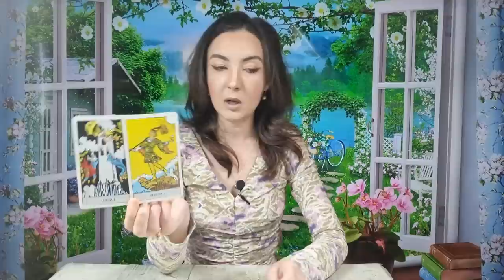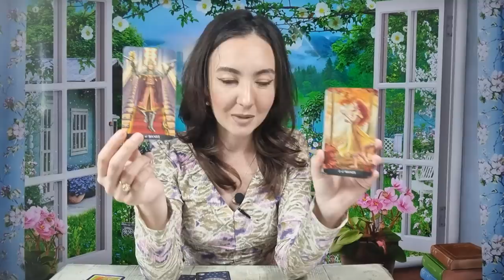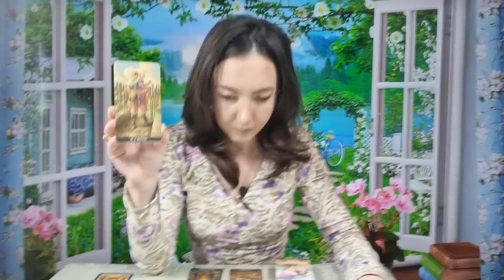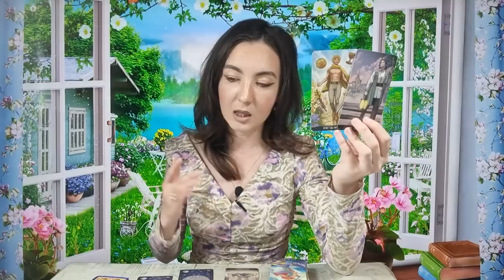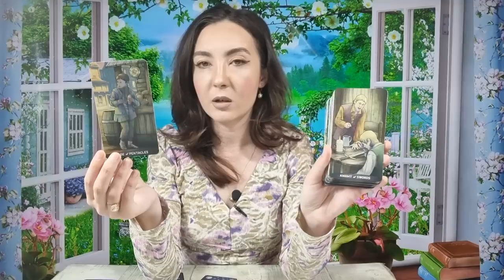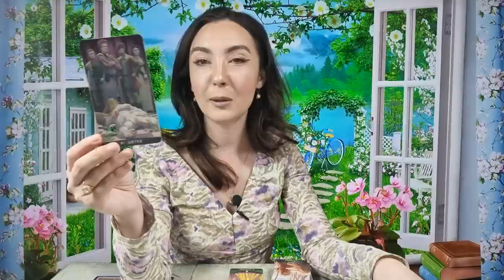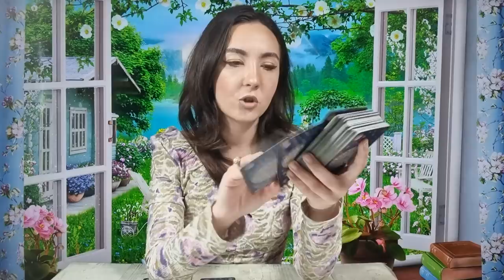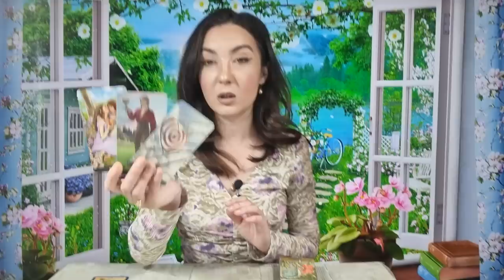𝗟𝗨𝗡𝗜 🌈 𝟮𝟮 𝗠𝗔𝗜🌏 𝗧𝗔𝗥𝗢𝗧 𝗛𝗢𝗥𝗢𝗦𝗖𝗢𝗣 𝗭𝗜𝗟𝗡𝗜𝗖 𝗣𝗘 𝗭𝗢𝗗𝗜𝗜 ♈️♉️♊️♋️♌️♍️♎️♏️♐️♑️♒️♓️